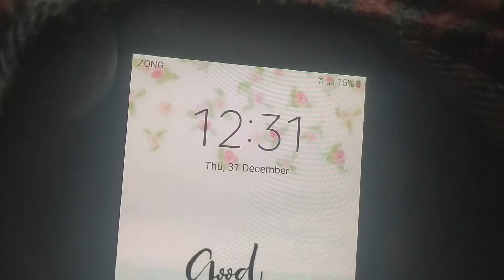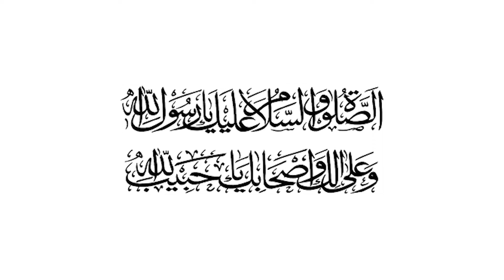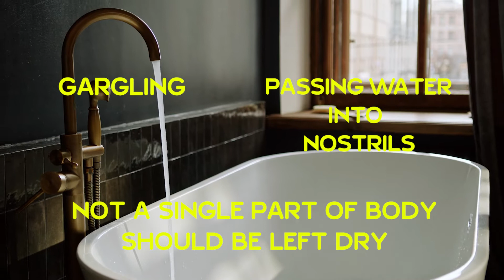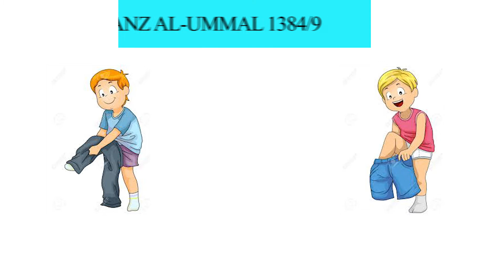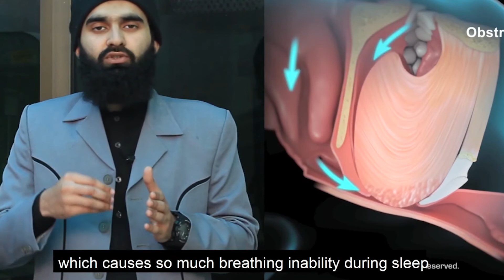Ghusal Ka Tariqa (Complete) | غسل کا مکمل طریقہ | ghusal ka tariqa for men in urdu| ghusal ka tarika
DONT MISS ANY SECOND OF THE VIDEO WATCH FULL GHUSAL KA TARIKA VIDEO. In this video, you can learn how to do (Ghusal ) bath according to the teaching of our Prophet Muhammad (S.A.W.W) from the very 1st step to the last point.
The video starts from getting up at night where you can see it 12:31AM and most of us think that you have to take bath at the same time to pure yourself but its not ISLAM have never put the person in a hard time according to one of the prophet's SAHABI

ghusal | غسل کا مکمل طریقہ | ghusal ka tariqa for men in urdu | ghusal ka tarika

1) When we can take bath?
Hazrat Ans replied that you should not take bath in mid night and should not take bath in the mid of the evening So, If it is not the time of taking bath then

2) What should we do?
Prophet Muhammad (S.A.W.W) have cleaned the area and performed the wazu and went back to sleep

3) Can we delay the Ghusal?
After the prayers of isha if you felt the need of ghusal you can do wazu and can delay up to the prayers of fajar

4) How to do ghusal then? ghusal kese karte hain? How to bath?
One of our mothers has narrated that prophet Muhammad )S.A.W.W) USED TO wash his Right hand with left and then clean the AREA with left hand then start wazu from the very 1st but have not cleaned his feet (Why)
THEN he used to wash his body starting from right side.and the left without leaving any area of his body after the complete bath he used to wash his feets